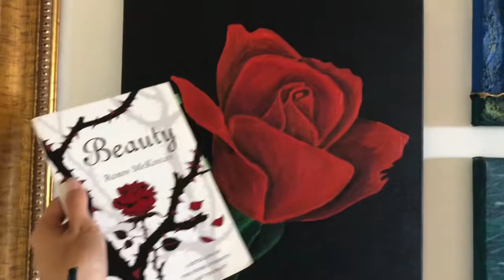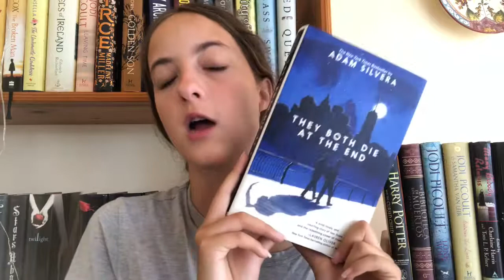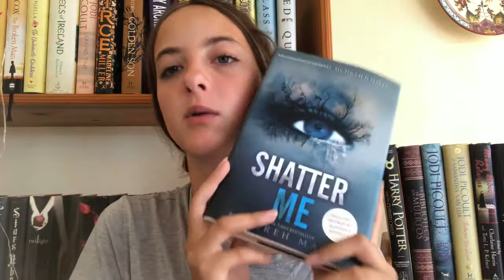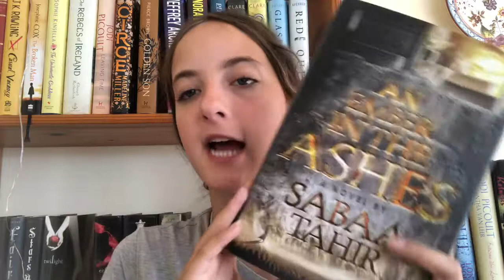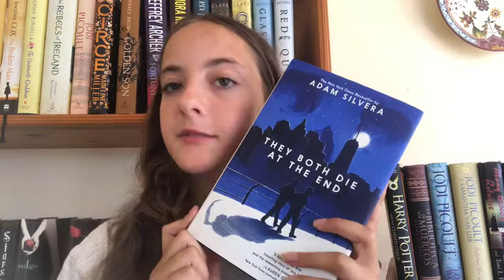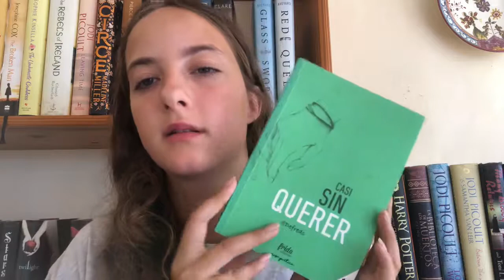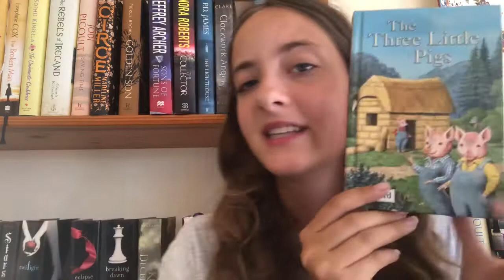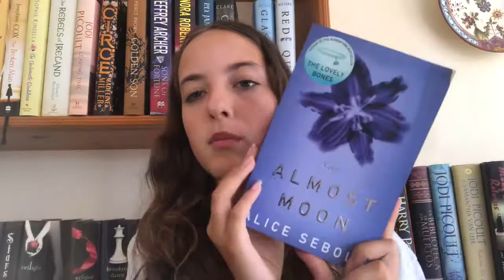READING RUSH VLOG DAYS 5 6 & 7 | VIDEO CHALLENGES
It is the three final days of the reading rush and I am so sad to see it go. But I am so excited for future read-a-thons and to participate in this one next year!! I have been reading so much. I had so much fun with all of you !